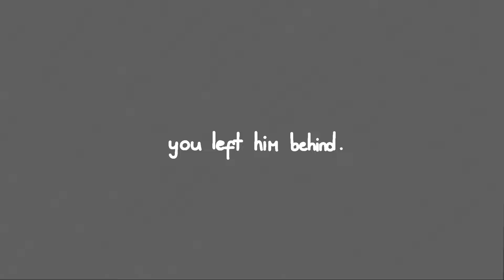Baby Hotline Animation | The Mandela Catalogue | FlipaClip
Your long awaited animation (I suppose) is here!! Really sorry for not posting for almost 3 months! I took quite a while on this project and I'm so happy I can finally share it with you all! All the support from the last Copycat animation I did, thank you :] (About the D&B content, don't worry! I will still post about it :))
And yes I'm aware I spelled decision as desicion.

Inspiration: none

✦ Softwares ✦
Flipaclip (FULL Animation)

FPS: 12

✿ FAQ ✿

Q: How long did it take?
A: 38 days lol (animation) 2 hours (thumbnail)

Q: How did you learn animation?
A: Self observation!

Q: What device?
A: iPad Air (3rd Gen)

Q: Stylus or finger?
A: Finger

Q: Why did you take so looong?
A: Oh.. Sorry about that. These animations take a while to make, I try my best to pack in content for people to enjoy :)

Q: Are you often on hiatus?
A: Yes, usually a few weeks or months

A: Minor

Q: Can I repost your animations/Can I put it in a compilation?
A: Okay! Just credit me properly. (e.g. Link to channel/Link to original video)

Ngl, I was surprised that I spent a month on this. Oh and, I'm typing this at 3am! Hurr durr scary hour hor hor hor horr dun dun dun im going to sleep bye